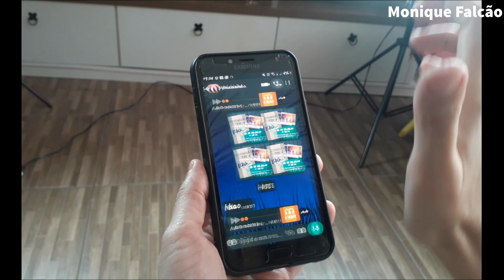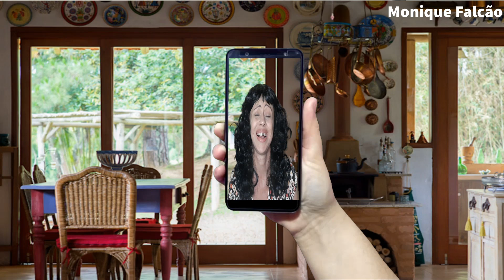Jerry Smith - Vou Falar Pra Tu PARÓDIA